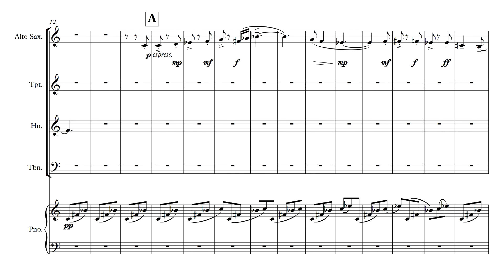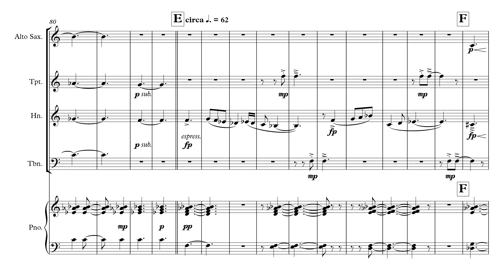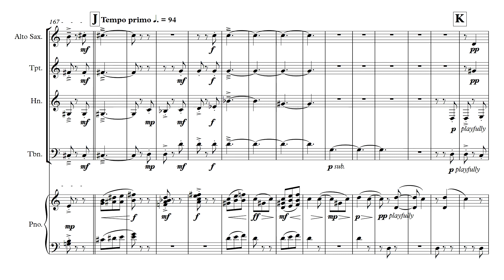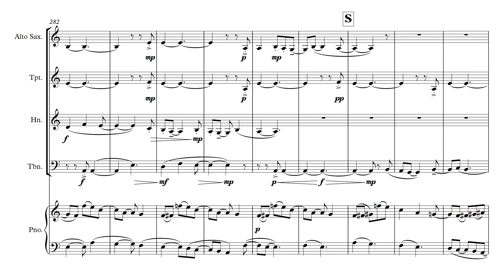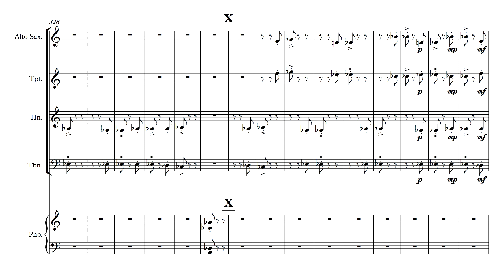Decay for Mixed Ensemble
Decay is a piece inspired by an earlier piece I composed. The past piece, named A Once-Oiled Machine, tried to tell the story of a machine slowly falling into disrepair. Despite this clear link to the original piece, this piece does not focus on just machinery as people, places, nations and ideas themselves can all decay and be changed. The piece achieves this goal by reducing the piece’s speed throughout. This then emphasises the polyrhythms and interesting rhythmic contrasts within the work, which undermine and tear the piece apart.

Performed by the Royal Conservatoire of Scotland Conductor's Ensemble